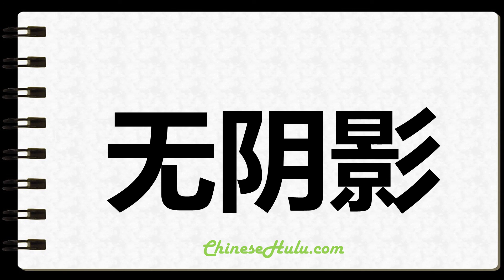How to Write Unshaded in Chinese